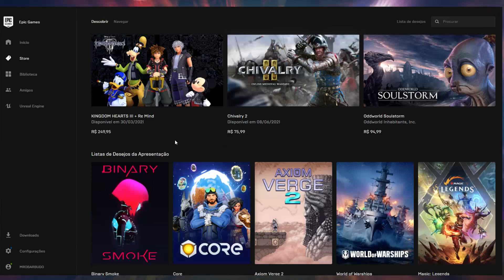JOGÃO GRATIS PRA SEMPRE NA EPIC !!!